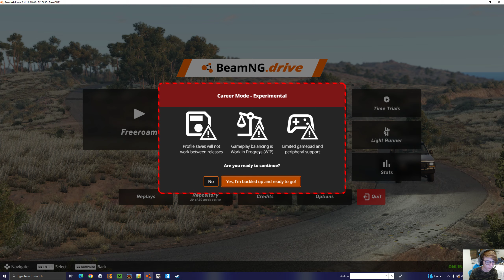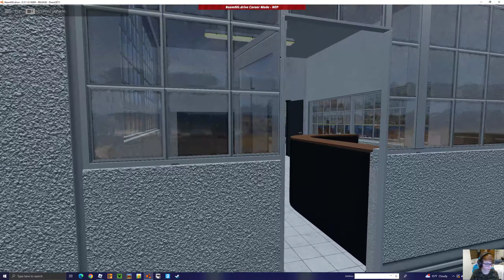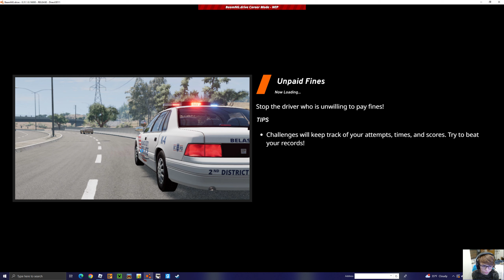I Played Career Mode On Beamng Drive